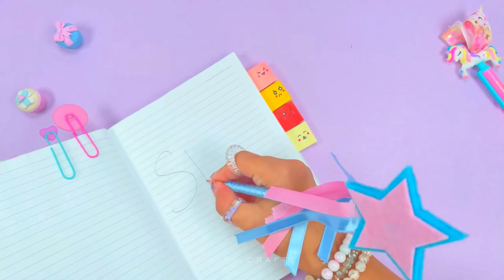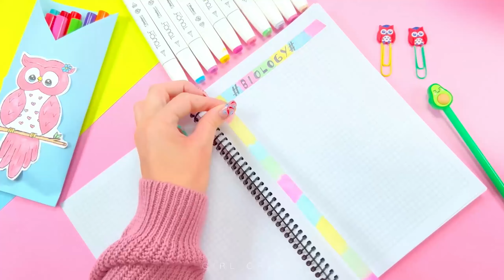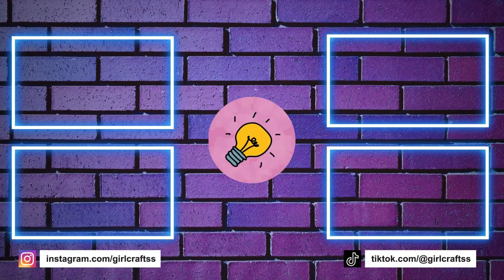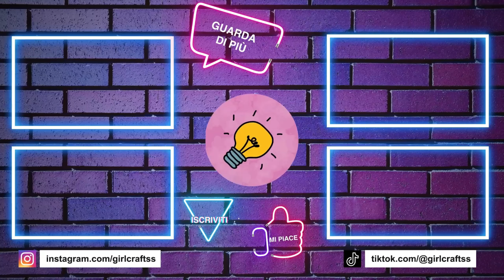16 PROGETTI FAI DA TE DIVERTENTI e FACILI CHE SI POSSONO FARE IN 5 MINUTI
16 PROGETTI FAI DA TE DIVERTENTI e FACILI CHE SI POSSONO FARE IN 5 MINUTI